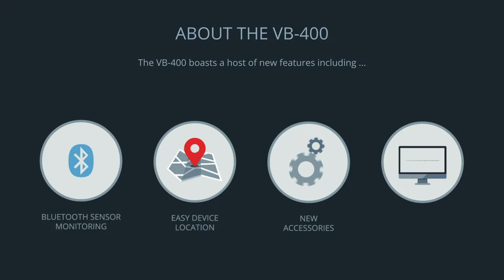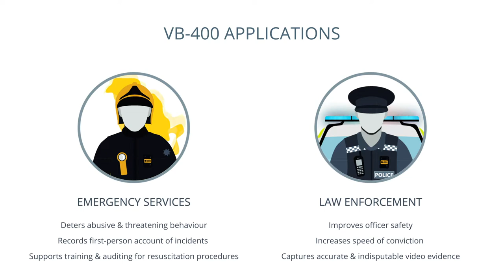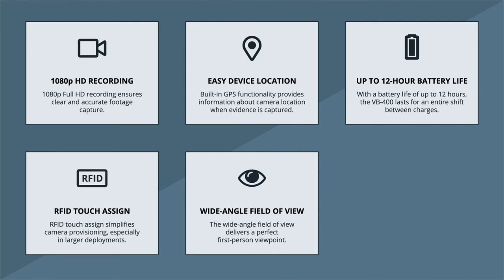Боди камера Edesix VB-400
Современная камера для ношения на теле имеет встроенную сенсорную кобуру Bluetooth, прочный корпус IP67, двухдиапазонный Wi-Fi, GPS и запись в формате Full HD 1080p. Отличное решение для служб обеспечения правопорядка, спасателей и сферы розничной торговли.